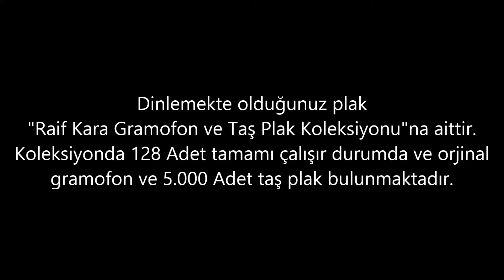Safiye Ayla - Ömrümün Neşesiz Geçti Baharı - GERÇEK TAŞ PLAK KAYDI